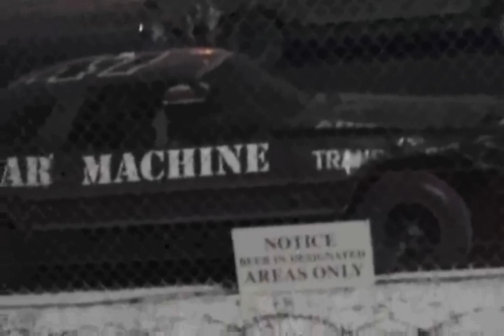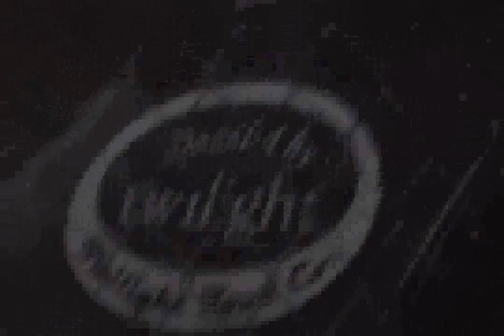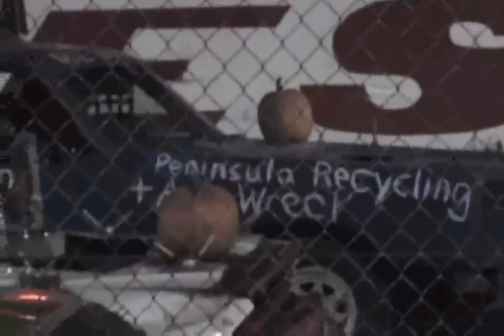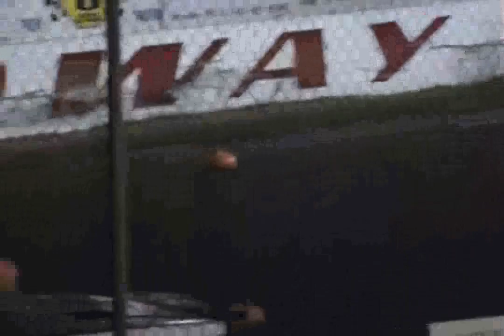Demo Derby @ Port Angeles Speedway (2009)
This is the Port Angeles Speedway Demo Derby 2009

The last one .. *Sad*

If you want to see the best action in the derby then skip to 1:12:27 .
This is the FINAL SURVIVOR With the Pumpkin Race too .